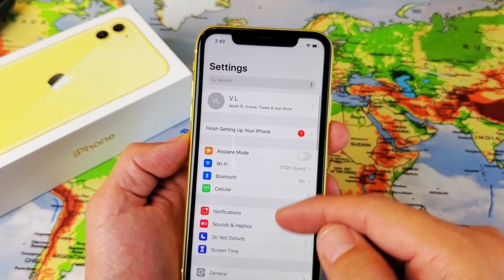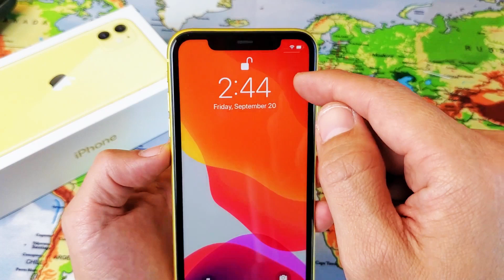Afficher le pourcentage de batterie sur un iPhone 11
Voici les 3 premières techniques pour afficher le pourcentage de batterie sur un iPhone 11 et tous les iPhones dotés d'une encoche masquant ce pourcentage.
La 4ème technique se trouve sur mon blog dans mon article